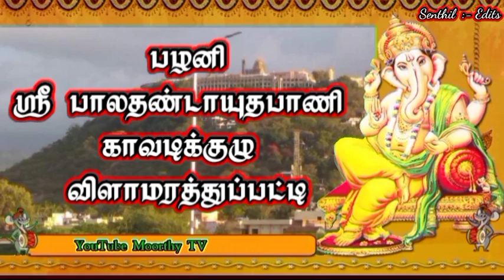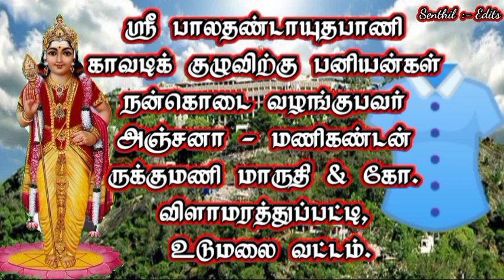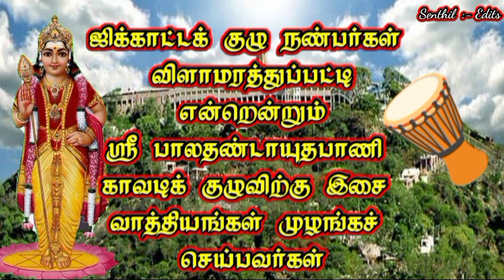விளாமரத்துப்பட்டி, பழனி ஸ்ரீ பாலதண்டாயுதபாணி காவடிக்குழு அழைப்பிதழ் :- 2023